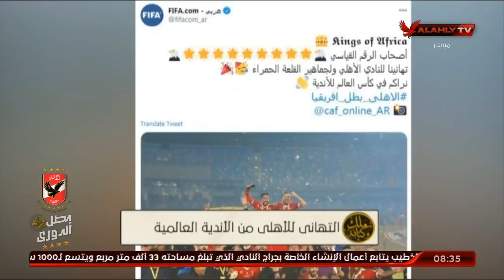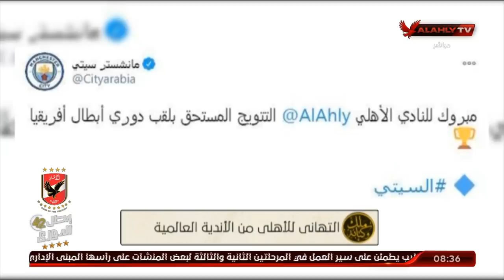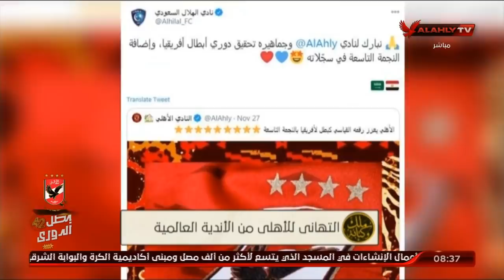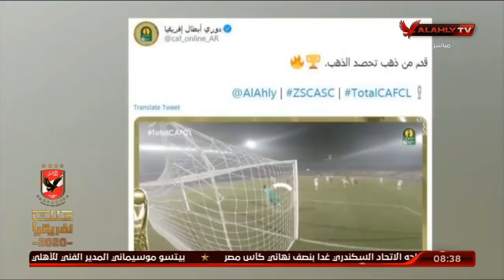الغربال.. ماذا حدث في الـ Red Friday مع الثنائي المتألق المنيسي والقيعي | ملك كتابة